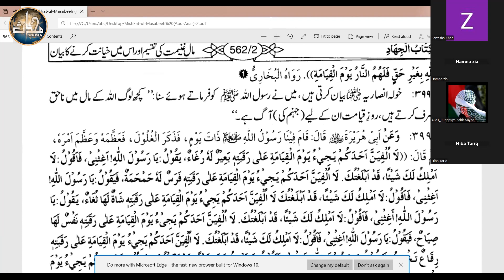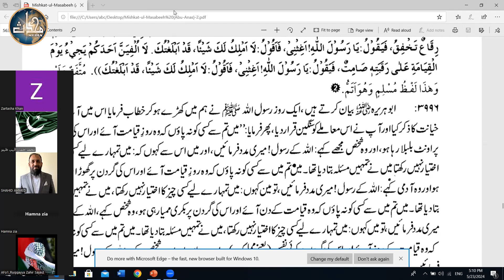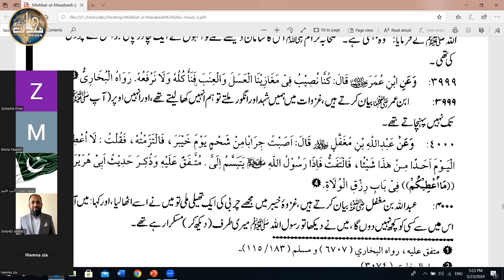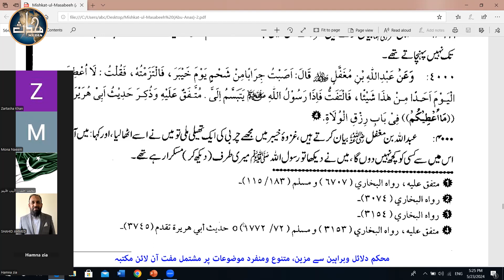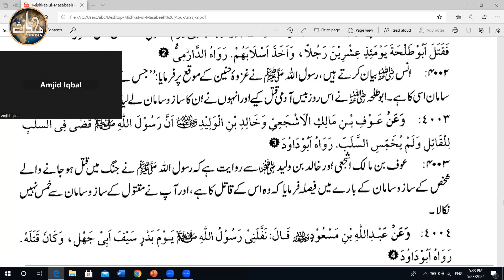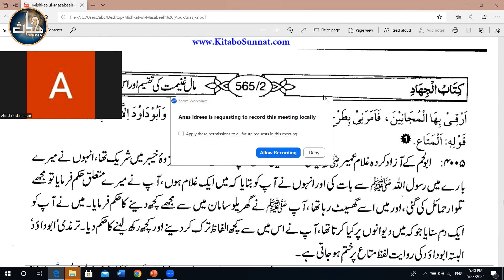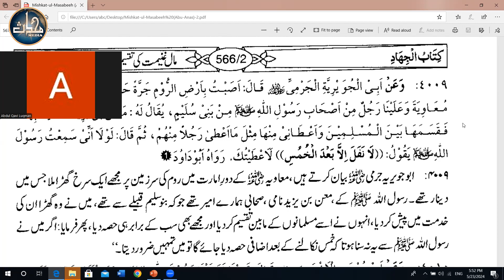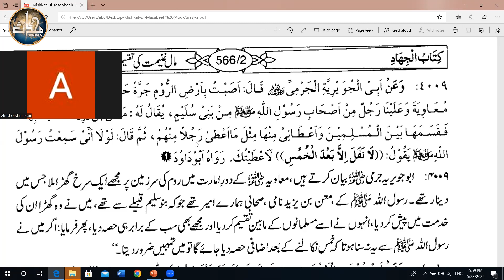LDN Mishkaat (Sem 6) | Lecture 54